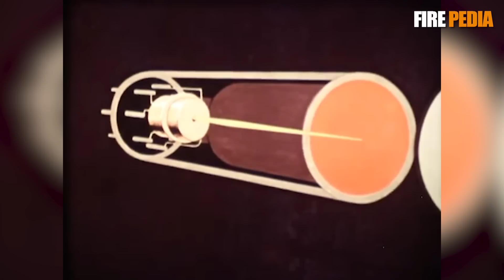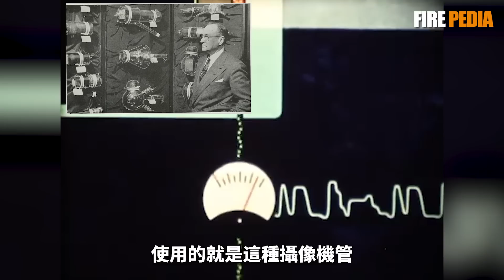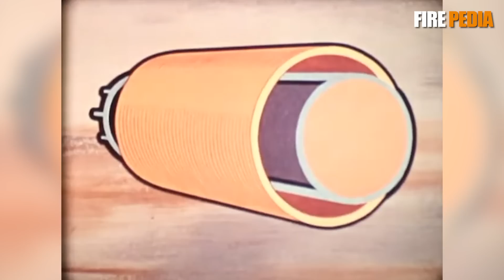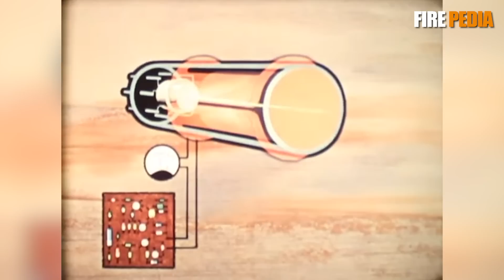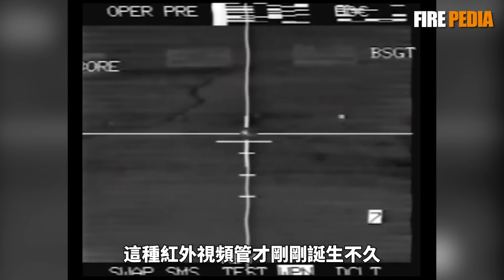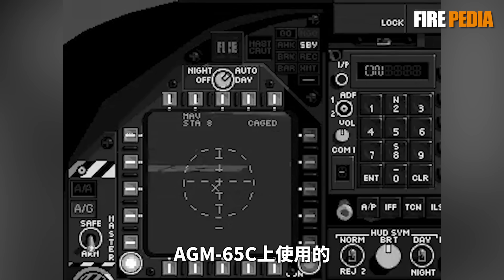有牛快跑，樂高玩具一樣的坦克殺手AGM-65小牛導彈，世界上最早的射後不管空地導彈，海灣戰爭打出90%的命中率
歡迎收看本期視頻，我們將為您詳細介紹AGM-65“小牛”（Maverick）導彈，這是一款由美國開發的空對地戰術導彈。自20世紀70年代投入使用以來，小牛導彈因其高精度和多功能性，成為世界上許多國家空軍和海軍的重要武器。該導彈不僅在各種作戰環境中表現出色，還多次在實戰中得到驗證。本視頻將為您講解AGM-65“小牛”導彈的技術參數、發展歷史、作戰性能以及在現代戰爭中的應用。通過本視頻，您將更深入瞭解這款導彈的獨特之處及其在軍事領域的重要地位。